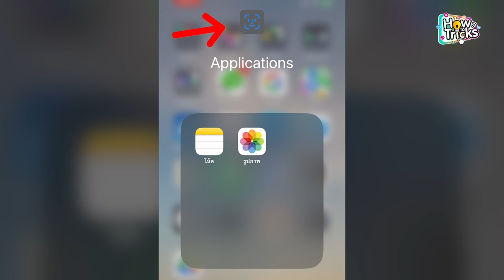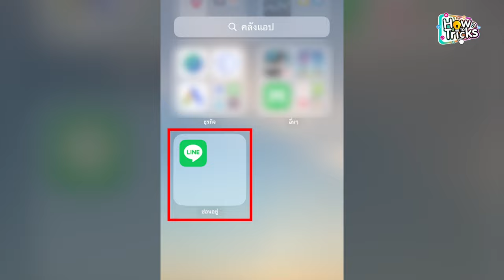วิธีล็อคแอป ซ่อนแอป iPhone ด้วย Face ID ใน iOS 18 | How To Tricks EP. 275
วิธีล็อคแอปและซ่อนแอป iPhone ด้วย Face ID เป็นหนึ่งในฟีเจอร์ใหม่ของ iOS18 ขึ้นไป เพื่อเพิ่มระบบรักษาความปลอดภัยและความเป็นส่วนตัวให้กับผู้ใช้งานได้มากขึ้น

แตะแอปที่ต้องการล็อคค้างไว้ - เลือก “ต้องใช้ Face ID” - แตะที่ “ต้องใช้ Face ID”

ทีนี้เมื่อเปิดเข้าใช้งานแอปครั้งต่อไป ระบบจะให้สแกน Face ID ก่อนทุกครั้ง

แตะแอปที่ต้องการค้างไว้ - เลือก “ไม่ต้องใช้ Face ID” - จากนั้น Face ID จะทำงานอีกครั้ง เพื่อยกเลิกคำสั่ง

แต่ไม่ใช่ทุกแอปที่จะสามารถล็อคได้ ในส่วนนี้ทาง Apple ได้มีการยกเว้นแอปเริ่มต้นบางแอป เช่น Maps, Clock, Calculator และ Stocks เอาไว้

แตะแอปที่ต้องการซ่อนค้างไว้ - เลือก “ต้องใช้ Face ID” - แตะที่ “ซ่อนและต้องใช้ Face ID” - แตะ “ซ่อนแอป”

โดยแอปที่ซ่อนไว้จะไปอยู่ในโฟลเดอร์ “ซ่อนอยู่” ที่คลังแอป ถ้าต้องการดูว่าในโฟลเดอร์ซ่อนแอปอะไรไว้บ้าง ก็จะต้องสแกน Face ID ก่อน จึงจะดูรายการแอปที่ซ่อนไว้ได้ รวมถึงการเปิดแอปที่ซ่อนไว้ก็ด้วย จะต้องสแกน Face ID ก่อนเท่านั้นค่ะ

ทั้งนี้แอปที่ซ่อนไว้ จะไม่แสดงการแจ้งเตือน หรือการโทรใด ๆ จากแอปนี้

เปิดโฟลเดอร์ “ซ่อนอยู่” ที่คลังแอป - แตะแอปที่ต้องการค้างไว้ - เลือก “ไม่ต้องใช้ Face ID”

เพียงเท่านี้ก็ยกเลิกการซ่อนแอปได้แล้ว แต่แอปจะไม่กลับไปแสดงตำแหน่งเดิมในหน้าจอโฮม แนะนำลากแอปไปวางใหม่

และนี่ก็เป็นวิธีล็อคแอป และซ่อนแอป iPhone ด้วย Face ID ค่ะ หากไม่อยากพลาดทริคดี ๆ แบบนี้ก็สามารถติดตามรายการ HowToTricks ทริคดี ๆ เทรนด์ใหม่ ๆ ได้ที่